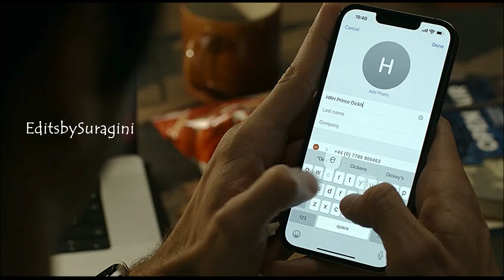Alex & Henry - Full Love Story [ Red, White & Royal Blue ] - 2